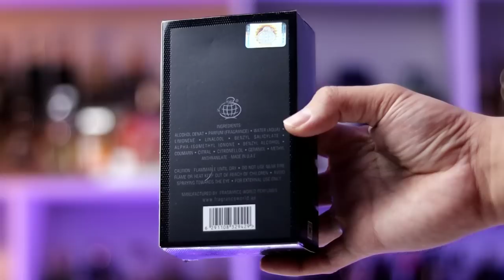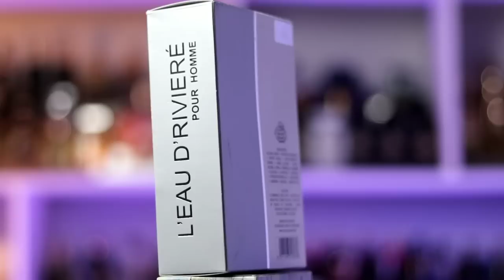KITA HAJAR SEKALIGUS!! Review Fragrance World F Le Parfum, Harmony Code Intense, L'eau D'Rivierè 😱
Hi indofragrancearmy ..
Di video ini bakal kupas 3 buah parfum sekaligus dari parfum arab clone yg paling hype saat ini yaitu fragrance world. Apakah layak untuk di beli??? Simak videonya sampe habis.

Gear recording:
Camera:
- Canon Eos M50 Mark ii
Lensa: